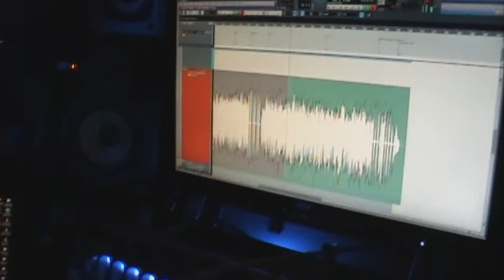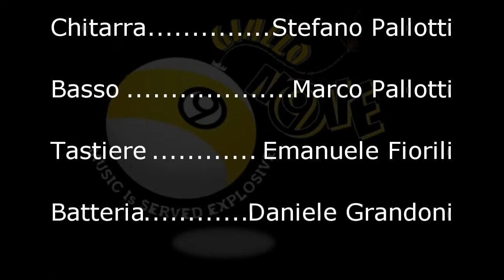Provate a Battermi - Giallonove -Inedito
Giallonove
Voce: Marco Peroni -  Chitarra: Stefano Pallotti - Basso: Marco Pallotti - Tastiere: Emanuele Fiorili - Batteria: Daniele Grandoni.
Registrato presso Professione Musica - Castignano (AP)